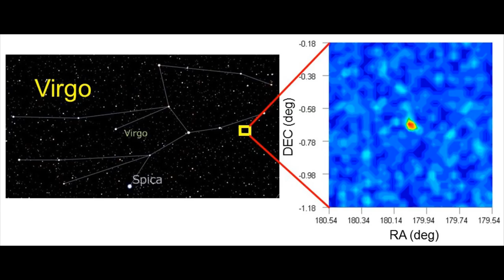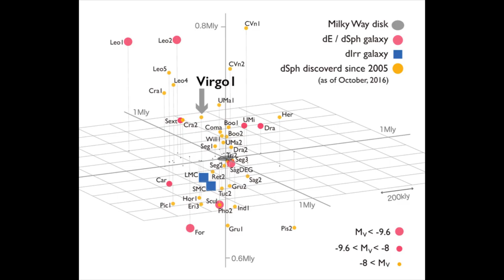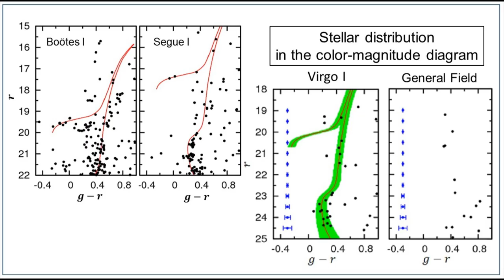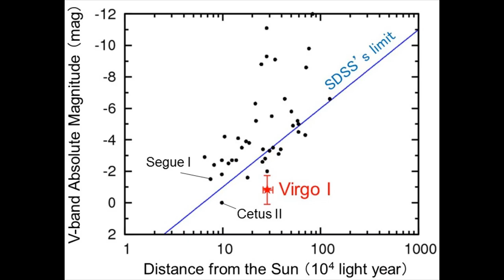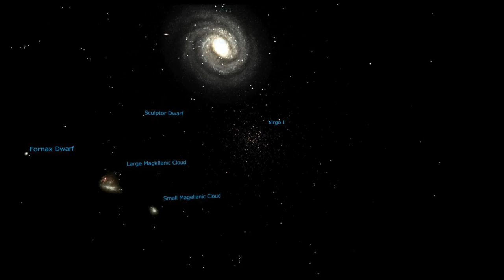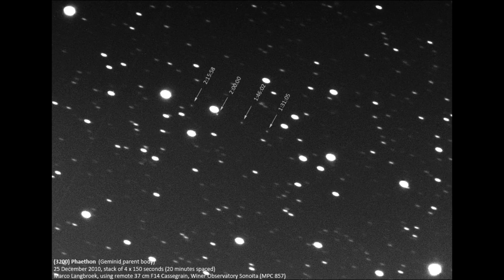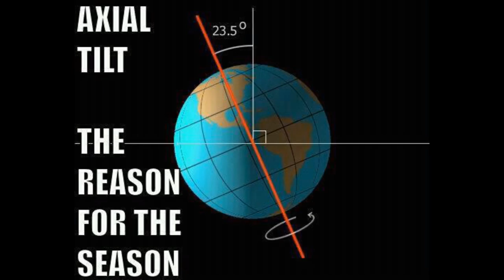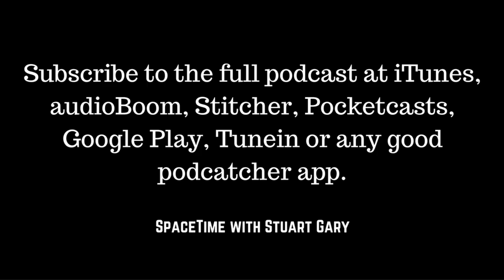Record-breaking faint satellite galaxy discovered - SpaceTime with Stuart Gary S19E86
*Record-breaking faint satellite galaxy discovered orbiting the Milky Way
The faintest satellite galaxy ever seen has been discovered orbiting our own Milky Way galaxy. The discovery suggests the presence of a large number of undetected dwarf galaxies in the halo of the Milky Way -- providing important insights into the role dark matter plays in galaxy formation.

*The new hypothesis challenging Einstein's speed of light physics
Scientists behind an idea that the speed of light is variable - and not constant as Albert Einstein’s relativity theory suggests -- have made a prediction that could be tested. The speed of light in a vacuum remains one of sciences great constants – a key foundation stone underpinning modern physics and sciences understanding of the universe.

*December SkyWatch -- the rock comet responsible for this month’s spectacular Geminids meteor shower
One of the astronomical highlights of December are the annual Geminids meteor shower which usually peak around December 13 and 14.
Radiating out of the direction of the constellation Gemini, the Geminids are unusual in that they’re not generated by a comet as most other meteor showers are – but by the debris trail left behind by the asteroid 3200 Phaethon.